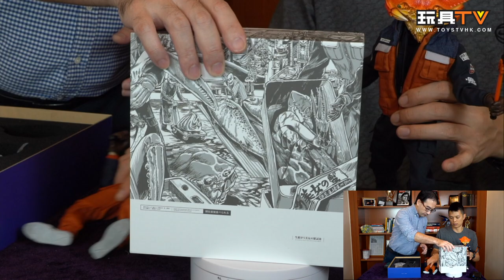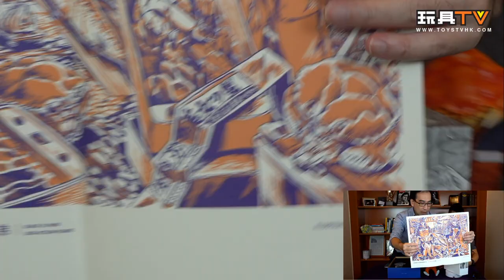「爆玩具」Black 13 Park 1/6 螃蟹兄弟 TOYSTV Unbox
Production: TOYSTV Production Team
Program host/Guest: DMS, Walkermachine, Ricky, David, Toyswalker-Dick.Po, Bryan Lo